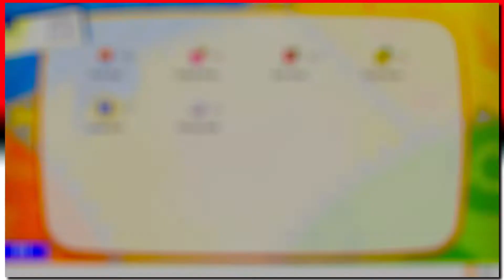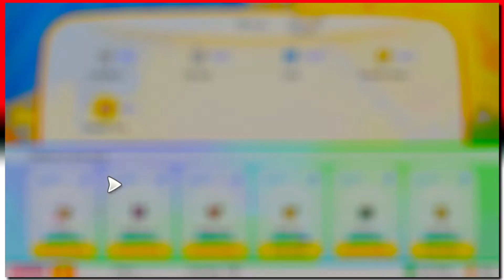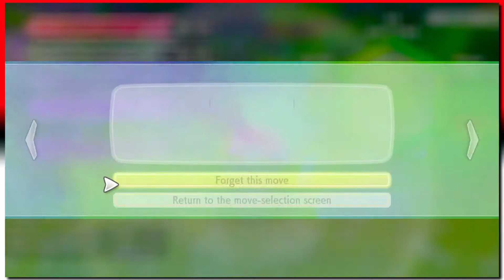Pokemon Let's Go Eevee : Bill Nye the PokeGuy - Part 5 | Super Turbo Gaming Dudes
BILL! BILL! BILL! BILL!

Follow Ace on Facebook and Twitter!

Twitch streams every week!